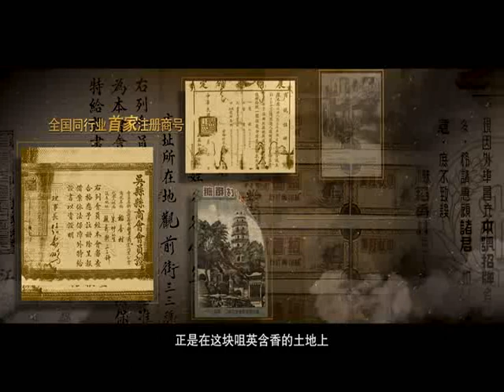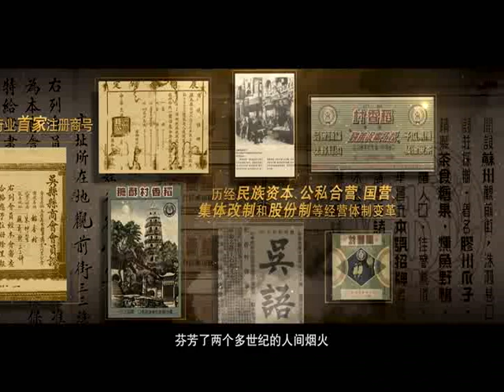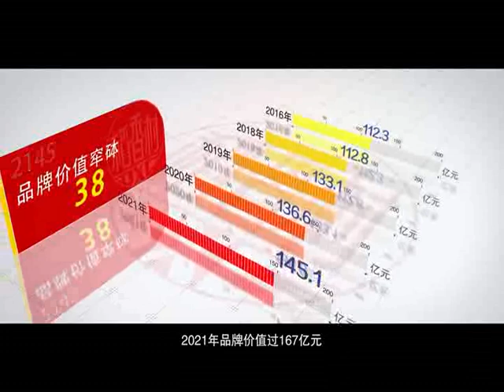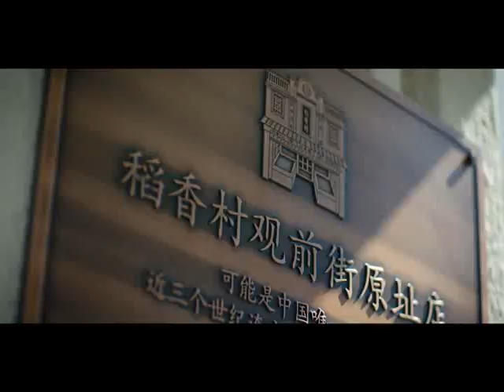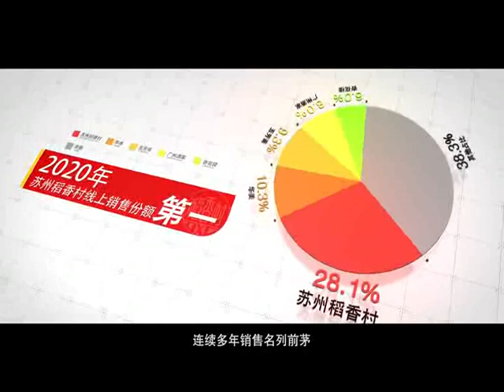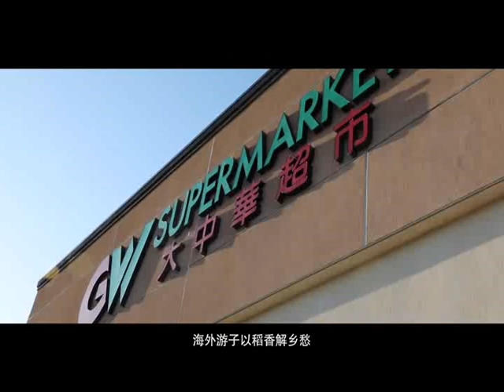Suzhou Dao xiang cun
Suzhou Dao xiang cun has registered trade names and trademarks in the Qing Dynasty and the Republic of China. After different historical periods, it has gradually spread Suzhou-style tea, cakes and its culture to the whole country and the world.
Suzhou Dao xiang cun has developed into a large-scale modern food enterprise group well-known abroad. It has ten modern production bases in various parts of China and more than 700 franchise stores. It exports its products to more than 40 countries and regions overseas, bringing overseas Chinese. The taste of hometown is also favored by local consumers. "Dao xiang cun" has become the representative business card of Chinese taste.